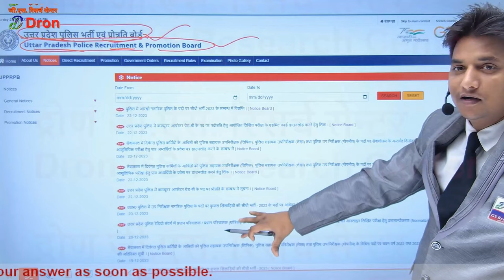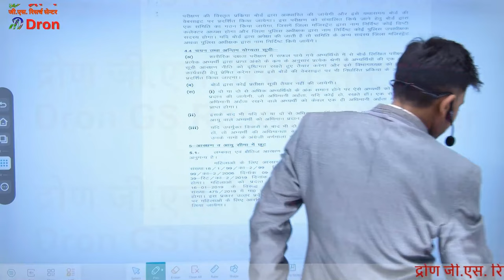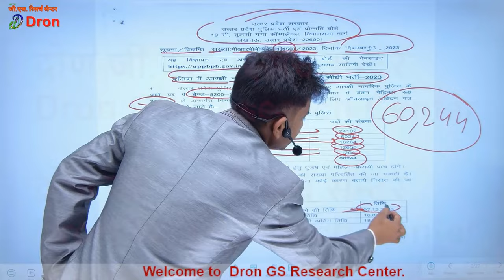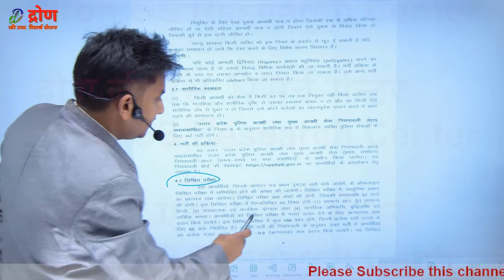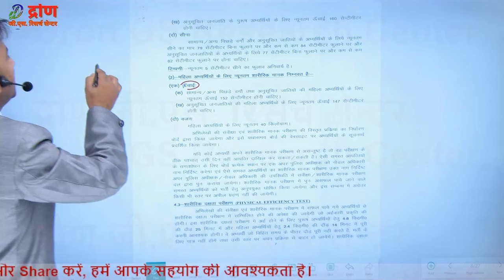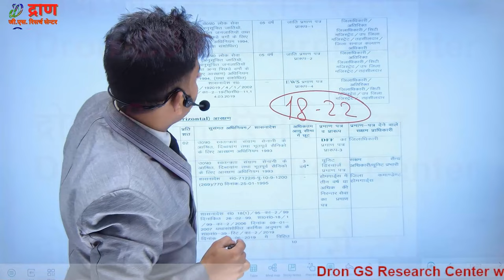UP Police official notice । UP Police new vacancy 2023 । UPP notifivation out । UPP online form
इस विडियो में UP Plice official notice के बारे में सूचना दी गयी है।
 This video is about the information of UP Police new vacancy 2023.

1) UP police eligibility criteria
2) UP police constable vacancy 2023
3) up police vacancy 2023
4) up police constable bharti 2023
5) up police age relaxation 2023
6) up police syllabus 2023
7) up police new vacancy
8) up police official notification
9) up police new bharti official notice
10) upp new vacancy 2023
11) upp new vacancy 2023 news today
12) upp age relaxation